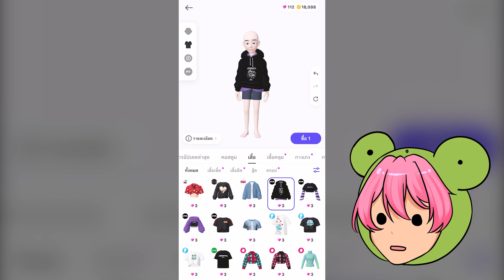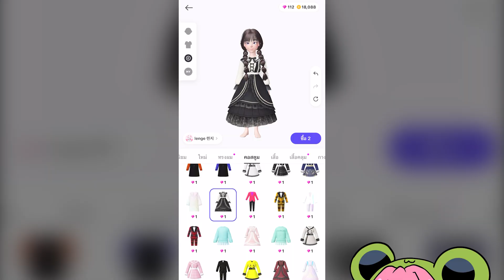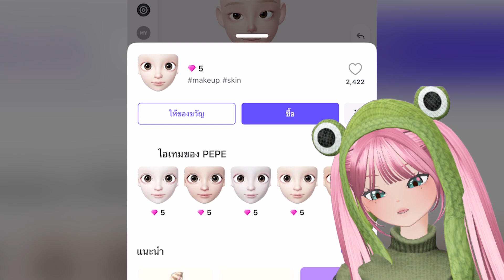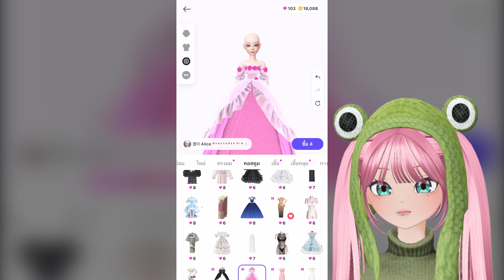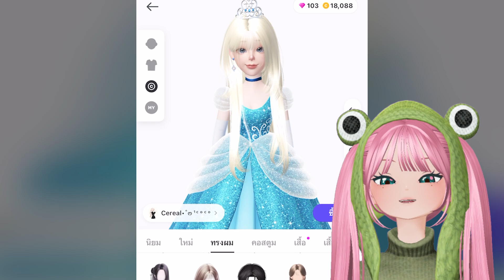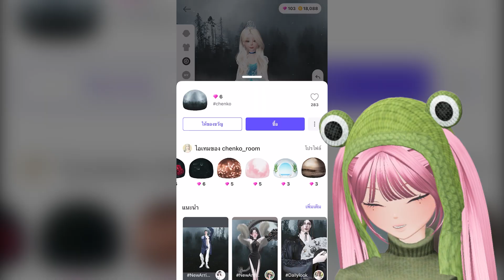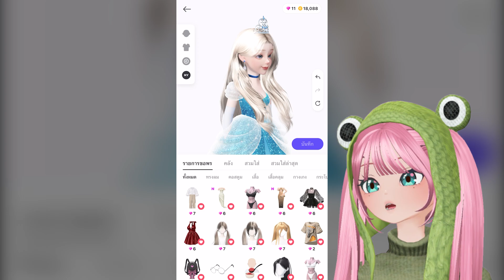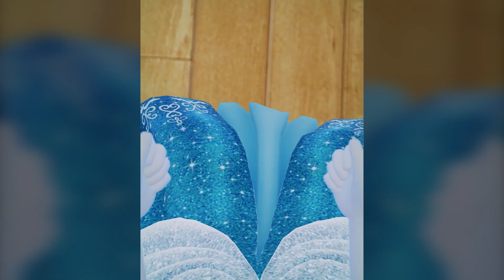แต่งตัว ถูกVSแพง(9 ZEM VS 99 ZEM) - Zepeto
Zepeto เข้ามาเล่นด้วยกันได้น้าา

สวัสดีค้าบบบบทุกคนนน!! เรากลอยเองนะ💖🥺 วันนี้ผมมาแต่งตัว ถูก VS แพง กันในงบ 9 ZEM และ 99 ZEM นั่นเอง จะเป็นยังไง ไปดูกันเลยยยย✨ !!